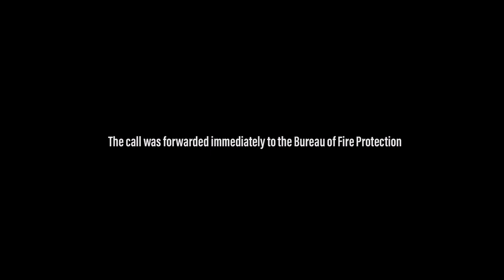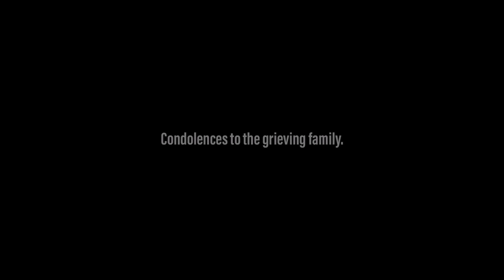29:00 HOURS BEFORE THE YEAR 2021 (Car Accident at the Brgy. Camp Downes December 30, 2020)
29:00 HOURS (Before the Year 2021).
A Short Video Documentary

December 30, 2020 at Barangay  Camp Downes, Ormoc City, Leyte.
Usa ka Aksidente sa Sakyanan and nahitabo sa among Barangay sa Syudad sa Ormoc.

Duha ka Mga batan-ong Mga Babae na nag puyo sa Brgy. Ipil ang maong na angol sa maong aksidente.  Gikan sa Syudad sa Ormoc ang maong mga batan-on sakay sa usa ka trycicle padulong pauli na unta sa ilang tagsa-tagsang panimalay aron mag andam sa umaabot na bag-ong tuig 2021.
Sa ilang pag padulong ug uli diha sa barangay Campdownes, ni kalit ug bangga! ang usa ka sakyanan padulong sa ilang motorsiklo na ging sakyan ug sa kalit na panghitabo, naay ning buto ug maoy hinungdan sa maong pag ulbo sa kayo na maoy naka sunog sa duha ka biktima.

Atangi ang dungang mga impormasyon sa "krusada" .
Ongoing pa ang Imbistigasyon sa maong panghitabo.

SPECIAL THANKS TO:
ORMOC RAPID RESCUE RIDER
CITY DIRECTOR RAMIL RAMIREZ

PNP ORMOC

CDRRMO
MELODY ATERADO
BFP ORMOC

ORMOC RESCUE

ANDREW ATERADO

MARI FRANCIS D. PARAS
FRANCIS OMEGA
LEYECO V

BRGY. CAPTAIN JASON GESTOSO
AIRENA TAYUM (For one of the video footage we've used for the intro)

Reported by // Allan Douglas Fiel
Documented By // Ray M'coy